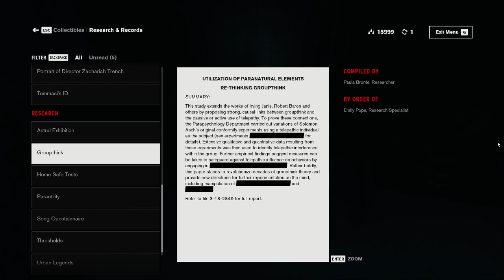Evna Plays Control Episode 6